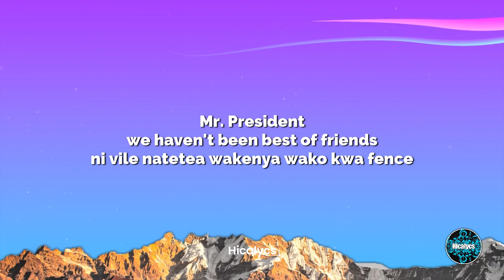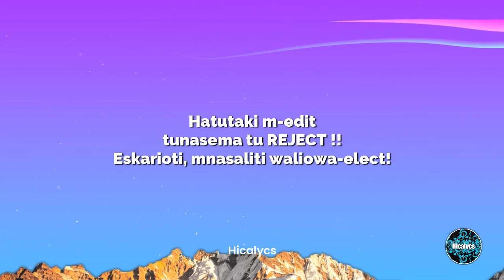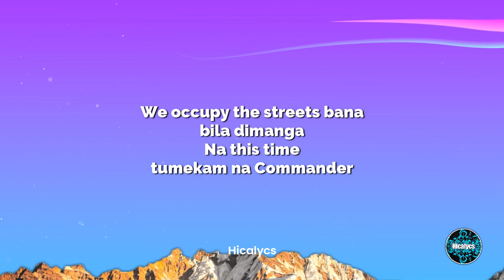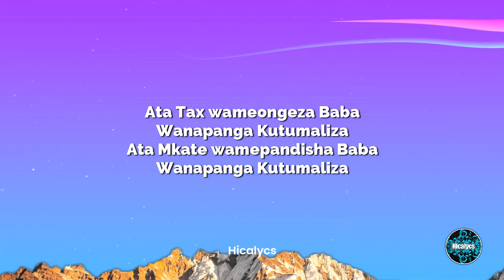Wanapanga Kutumaliza Lyrics King Kaka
King Kaka - Wanapanga Kutumaliza Lyrics

Kumbe Millenials na Ma-Gen Z
ndio dawa ya washenzi
while mko kwa prado zenu
na hizo Ma Benz
Mr. President
we haven't been best of friends
ni vile natetea wakenya wako kwa fence

Lakini surely
Renovation KSh 800 Million?
Lakini surely
ati tax kwa mapads?
Lakini surely
mnatudanganya ati
mambo itakuwa shwari
Lakini surely

Hatutaki m-edit
tunasema tu REJECT !!
Eskarioti, mnasaliti waliowa-elect!
We occupy the streets bana
bila dimanga
Na this time
tumekam na Commander

CHORUS
Wanapanga kutumaliza Baba
Wanapanga Kutumaliza
Wanapanga kutumaliza Baba
Wanapanga Kutumaliza X2

Ata Tax wameongeza Baba
Wanapanga Kutumaliza
Ata Mkate wamepandisha Baba
Wanapanga Kutumaliza

Luxurious, while wakenya
hawana salaries
Summary tuko worth nothing
saa narisk?

Lakini surely
madokte hawalipwi?
Lakini surely
makarao wako oppresed

Lakini surely
mnatudanganya ati
mambo itakuwa shwari
Lakini surely

Hatutaki m-edit
tunasema tu REJECT !!
Eskarioti, mnasaliti waliowa-elect!
bila dimanga
Na this time
tumekam na Commander

CHORUS
Wanapanga kutumaliza Baba
Wanapanga Kutumaliza
Wanapanga kutumaliza Baba
Wanapanga Kutumaliza X2

Wanapanga Kutumaliza
Wanapanga Kutumaliza X2